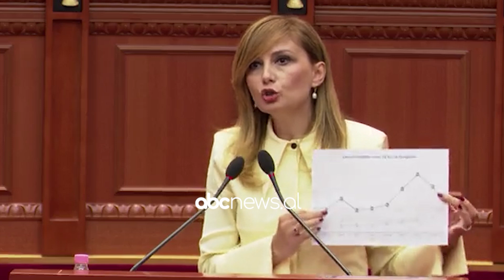“Fashën mos e shtyni, por revokojeni,” Tabaku: ERE, institucion varësie i ministrisë së Energjisë